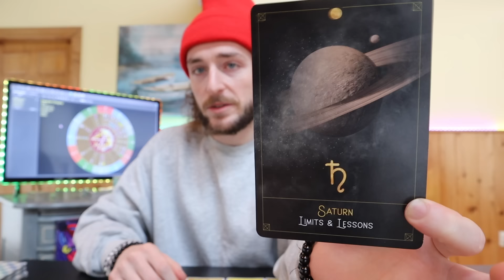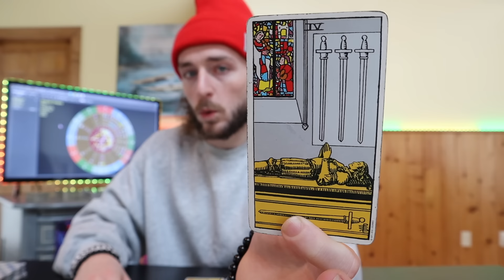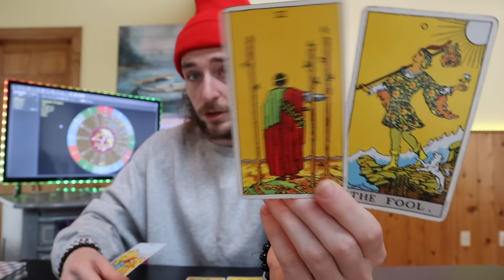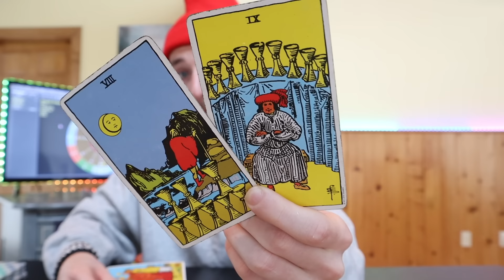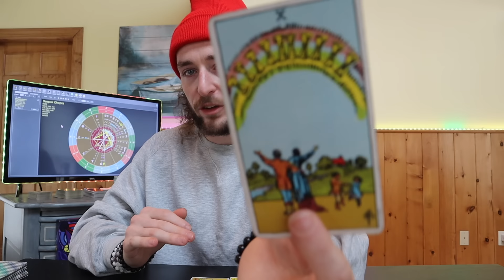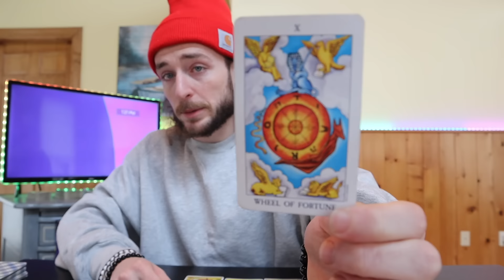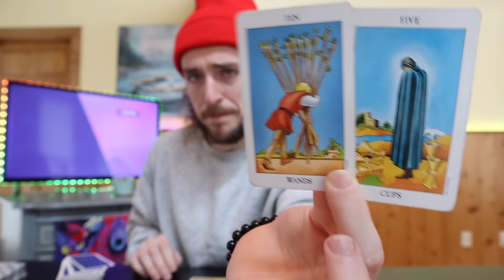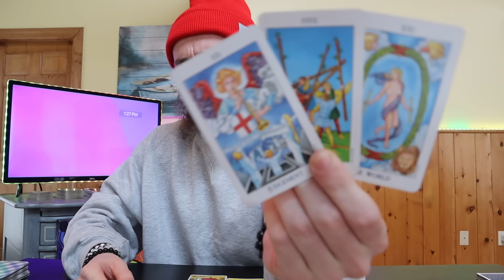ARIES - "You'll NEVER LOOK BACK Aries Once This Brand NEW Chapter Begins!" February 2024 Tarot